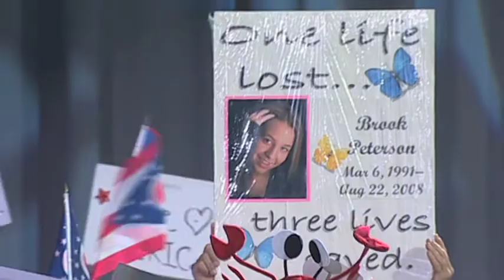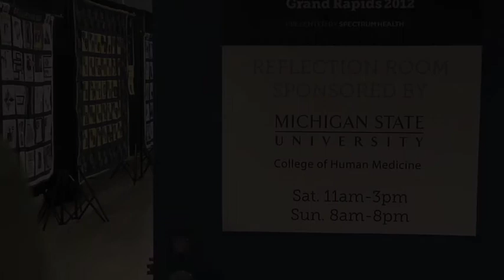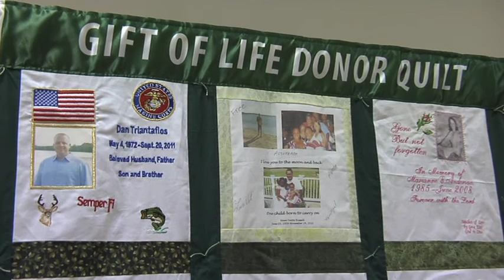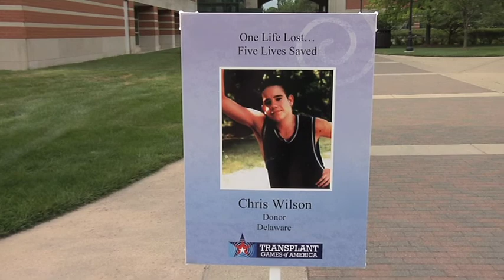TGA2012 Recap Video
2012 Transplant Grames of America recap video